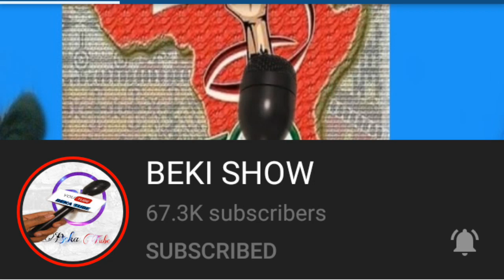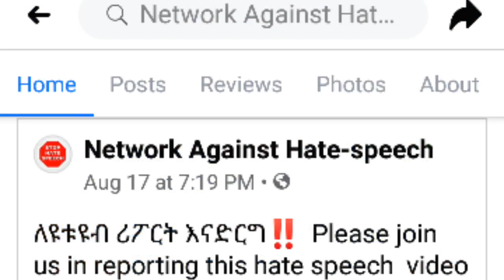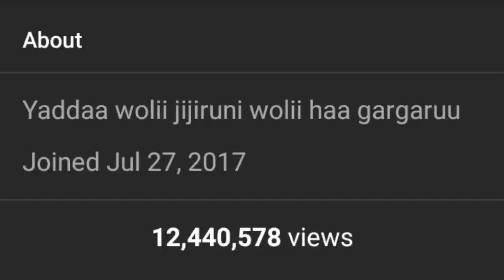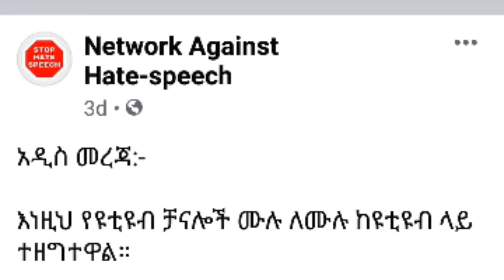Chanaalonni Youtube Oromo Dhumuuf Deema/ Beki Show, Shime Man, Abdisa Tube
Beka Tube
Abdisa Tube